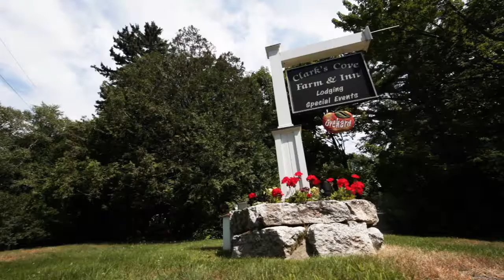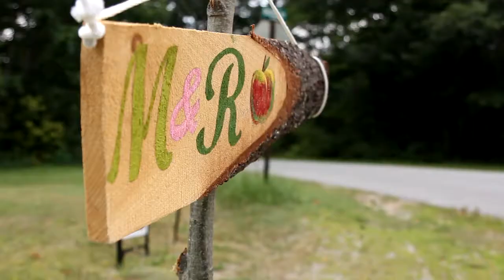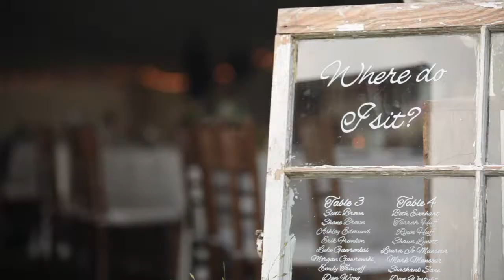missy & rob highlights